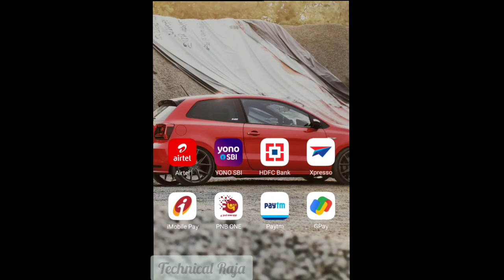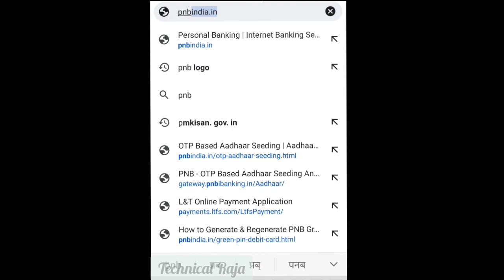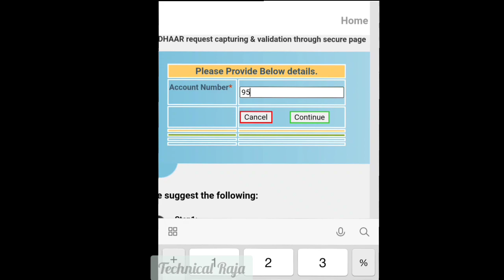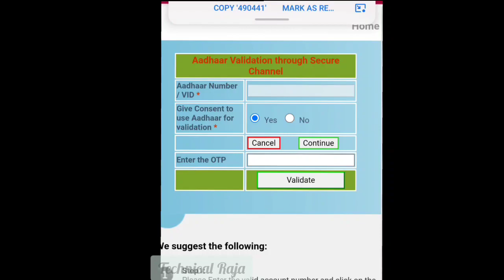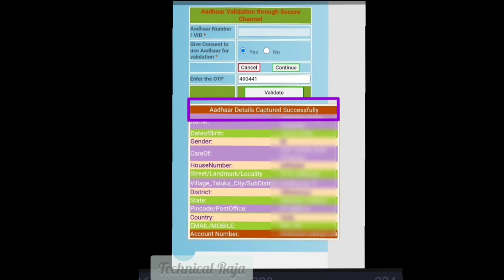Punjab national bank me aadhar card link kaise kare online | pnb me aadhar link kaise kare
Punjab national Bank me ghar baithe aadhar link kaise kare

वीडियो related 👇👇

नमस्कार दोस्तो आज की इस वीडियो मे हम सीखने वाले हैं कि अगर आपने pnb का online एकाउंट ओपन किया है और अगर आप online आधार कार्ड लिंक करवाना चाहते  हैं  तो वीडियो को पूरा देखे और  नये  हैं तो चैनल को सब्स्क्राइब करले

my phone

boya m1 mic

pnb Bank me online aadhar card link kaise karen

Punjab national bank me aadhar card link kaise kare
how to link aadhar card in Punjab national Bank
link aadhaar card to punjab national bank account online
punjab national bank aadhaar card link
punjab national bank aadhar card link
punjab national bank aadhar card link kaise karen
punjab national bank aadhar card link online
punjab national bank aadhar link
पंजाब नेशनल बैंक में आधार कार्ड लिंक कैसे करे घर बैठें